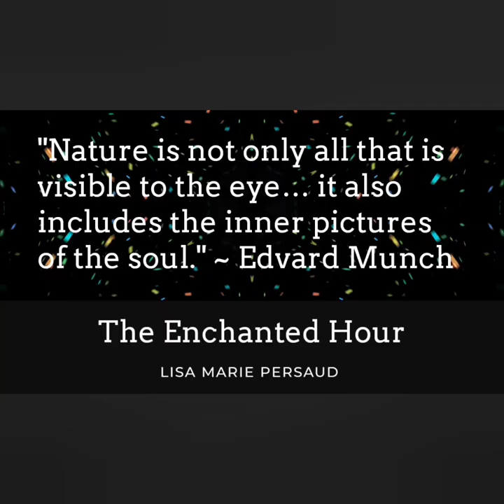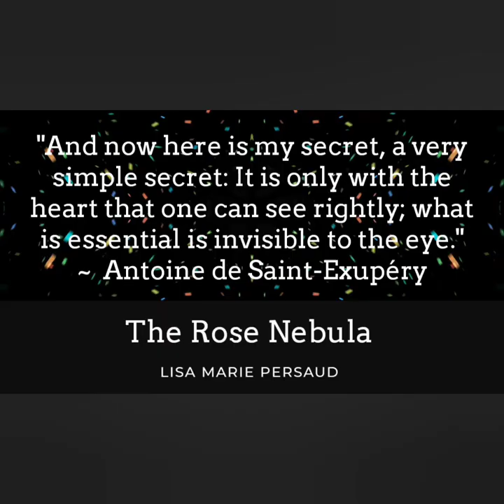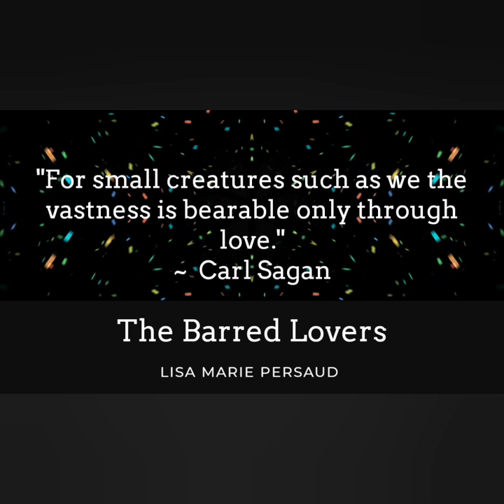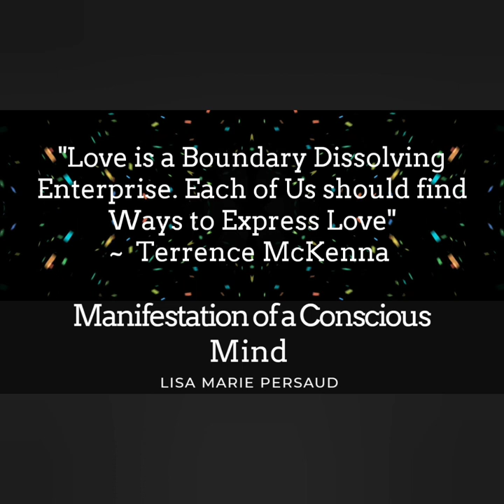Paintings of Lisa Marie Persaud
Do any of my paintings resonate with you?

I'd also love to know what emotion(s) you experienced while viewing each painting.

Prints of some of my paintings can be found on Society6 through the following affiliate links (if you purchase a print, you help to support the creation of more stellar art!):

Recommended Books:

The Doors of Perception and Heaven and Hell:

The Firmament of Time by Loren Eiseley:

The Little Prince by Antoine de Saint-Exupéry:

Cosmos by Carl Sagan:

Tao Te Ching by Lao Tzu:

Bradbury Stories: 100 of His Most Celebrated Tales by Ray Bradbury:

The Archaic Revival by Terence Mckenna:

MorphogenicMe.com